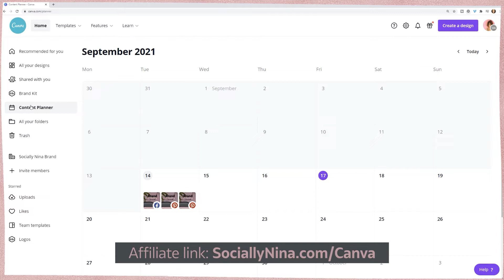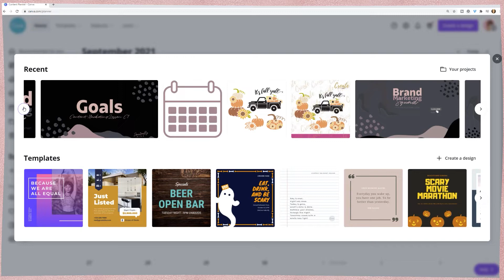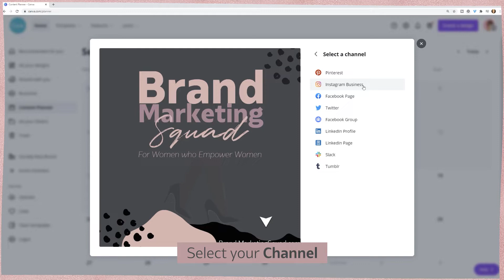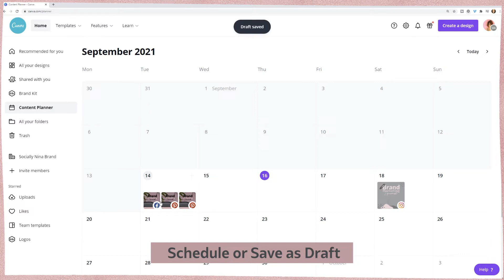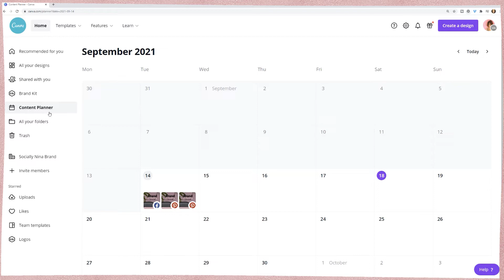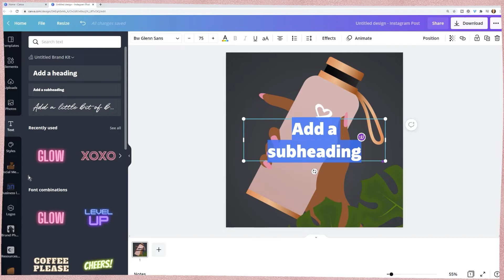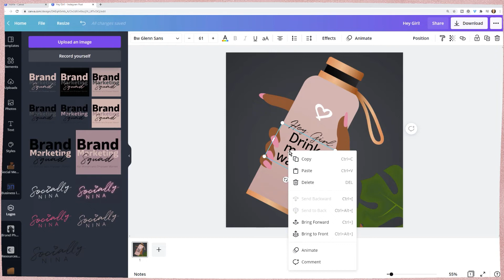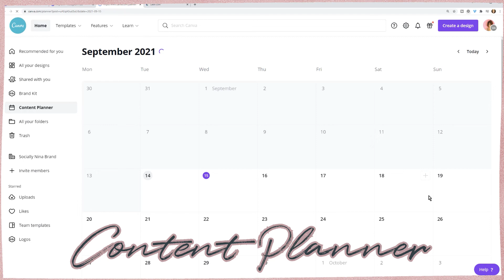Canva Tutorial: How to schedule social media posts with Canva for beginners (Instagram Scheduler)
Let's learn how to schedule social media content with Canva. This video is an extremely detailed Canva tutorial for beginners just getting started with scheduling posts on Instagram and other platforms.

Make sure you check out Brand Marketing Squad for branding and marketing strategies

Tip: Canva allows you to post a multiple photo / slideshow directly to Instagram.  Later does not have this feature. You are notified to manually post your multiphoto posts when you're working with Later.  This is a game changer for me!

Blog: How to Optimize your Instagram Business Account for Search Engines

How to convert your Instagram to a Business Account

➡️ 00:00 Sign up for Canva PRO *affiliate link*
➡️ 01:07 Content Planner vs Social Media Management Tool
➡️ 02:15 Getting Started with Canva Content Planner
➡️ 02:47 Create a design in Canva then post to social media
➡️ 03:40 Can you use Canva to post videos to Instagram?
➡️ 04:50 How to schedule social media posts in Canva
➡️ 06:10 How to delete scheduled posts in Canva
➡️ 06:30 How to setup approvals
➡️ 08:02 How to use Canva comments

How to schedule Instagram Posts automatically in Canva.
How to use Canva to automatically schedule videos to IG